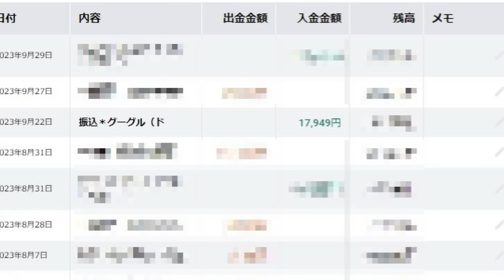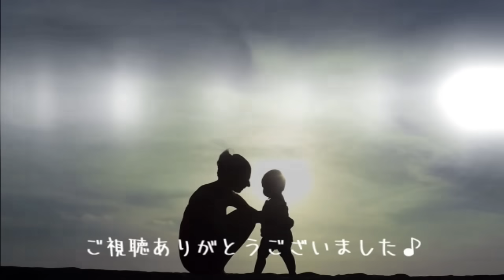「山本太郎」というチャンスを活かすしか、日本が生き残る道はない vol.328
京都で大石あきこさんから語られた「山本太郎というチャンス」
その言葉の意味から、山本太郎という政治家の重要性を再認識した、そんな今回のお話です。

※この動画の広告収益はすべて供給力財政（供給力を財源と定める）政党に寄付されます。